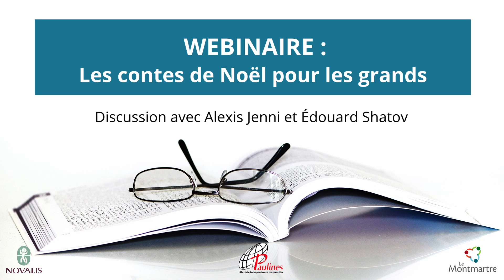WEBINAIRE: Les contes de Noël pour les grands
Pour cette quatrième et dernière édition de l'année 2021 des webinaires « Lire aux éclats », Édouard Shatov s'entretient avec Alexis Jenni autour du livre L’esprit de Noël (Novalis, 2021).

Librairie Paulines vous offre 10 % de rabais sur le livre L'esprit de Noël jusqu'au 8 janvier 2022 inclusivement.

▶ Animé par Simon Maltais.
▶ Avec Édouard Shatov et Alexis Jenni.